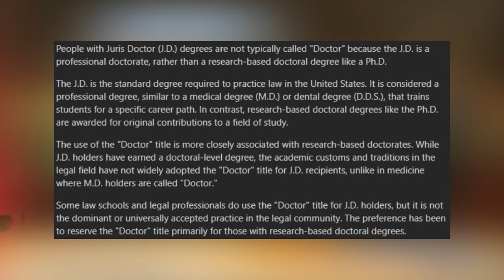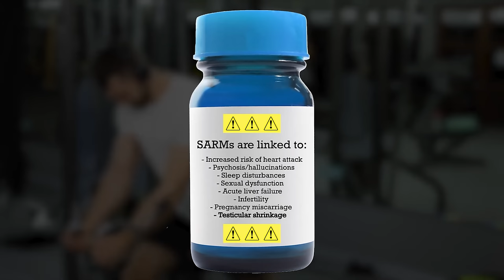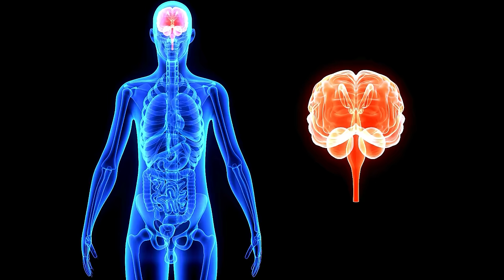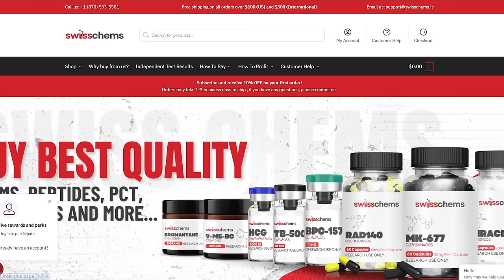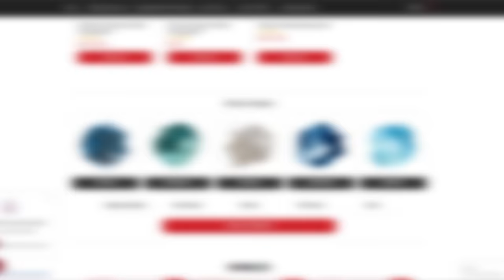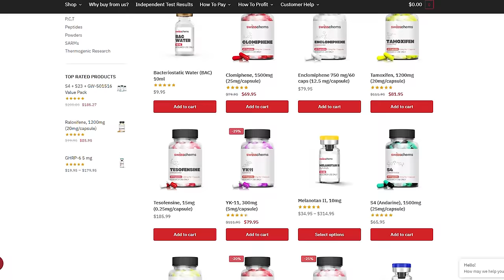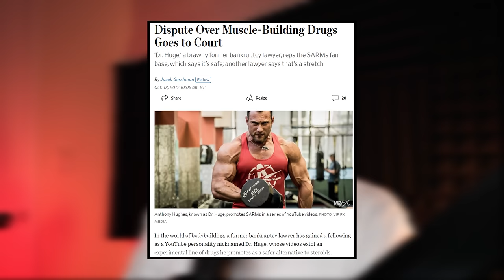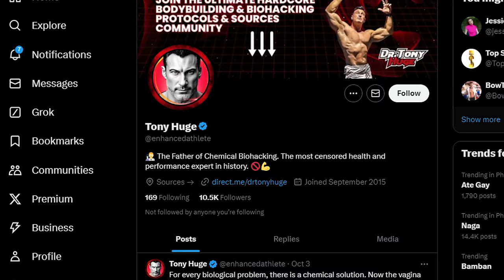The Shadiest "Doctor" in bodybuilding: Dr. Tony Huge - Curing Cancer with SARMS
In this explosive exposé, we dive deep into the murky world of Tony Huge—a self-proclaimed bio-hacker whose bizarre lifestyle, controversial statements, and questionable business practices have sent shockwaves through the internet. In today's video, we’re not just talking about his love for SARMs or his wild "harem lifestyle," but the dark secrets and alleged crimes that paint a much bleak picture behind his flashy social media presence.

🕵️‍♂️ Did Tony cover up a murder? It all started when I decided to put on my detective cap and investigate what was happening with Tony Huge. From his questionable claims as a “doctor” (when he's actually a lawyer) to his involvement in the underground supplement world, this guy seems to live in the grey areas of the law. His products may promise a shortcut to peak physical condition, but with serious risks like heart attacks and strokes, why are people still falling for his hype?

⚖️ The Fake "Doctor" Title Tony falsely markets himself as a doctor despite having a law degree. While legally he may be able to call himself one, this misleading title gives him credibility in the realm of "bio-hacking," leading people to believe he’s more qualified than he actually is. He's out here selling SARMs—a class of drugs that have not been approved for medical use—claiming they’re safer than traditional steroids. Really, Tony?

💊 SARMs: Miracle Drugs or Death Pills? Tony's biggest sales pitch revolves around SARMs (Selective Androgen Receptor Modulators), which he pushes as a safer alternative to steroids. But clinical trials show otherwise, with users reporting life-threatening side effects such as heart attacks and strokes. He's not concerned about safety—just profit. After all, he’s not just selling these dangerous chemicals for "research purposes" like most companies; he's marketing them directly to athletes. And guess what? He's got no problem with teenagers getting their hands on them either. Remember Cody Kopa?

🏋️‍♂️ A Day Natural is a Day Wasted? Tony’s famous catchphrase, "A day natural is a day wasted," sums up his attitude toward life. Everything has a chemical solution. But does every biological problem really require a drug? Even as a gear user, I don’t think every human on the planet should be injecting something to improve themselves. Tony’s obsession with drugs has pushed him to some extreme lengths—like saying he has sex with three different women a day. Dude, what?!

🚨 The Truth About Swisschems Tony's connections to shady companies like Swisschems further tarnish his reputation. Customers have reported not receiving orders, or worse—getting fake products! And the reviews don’t lie. These so-called “supplements” might not even contain what’s on the label. Tony’s involvement with multiple supplement companies (like Enhanced Athlete) and dodging liability by throwing his partners under the bus shows he’s willing to go to any lengths to protect himself.

💥 Tony’s Legal Troubles Tony has faced numerous legal battles, including evading direct responsibility for selling the deadly weight-loss drug DNP. He’s managed to avoid jail time while others, like Scott Cavell, took the fall. But there’s a saying: "A lawyer who represents himself has a fool for a client." And Tony might be the perfect example of this. With an open FBI case looming over his head, especially after a murder happened on his own property, it’s only a matter of time before the consequences catch up to him.

🇹🇭 Hiding Out in Southeast Asia Why is Tony hiding out in places like the Philippines and Thailand? Because he knows the FBI is onto him, and staying outside the U.S. buys him time. But for how long? With all this shady activity, Tony is playing a dangerous game.

👉 Hit that subscribe button and turn on the notification bell so you don’t miss any of our deep dives into the world of scandal, lies, and the people who think they can get away with it.

Timecodes:
0:00 Intro
1:03 Tony Huge Self Proclaimed Doctor
3:56 He claims that Diseases can be cured with SARMS
7:37 He Sponsored a 14 year Old Kid to take SARMS
10:00 Illegal Drugs on Medicines
11:58 Having sex with 9 girls per week
13:44 The Swisschem Fiasco
17:00 Final Thoughts
18:06 Moral Story